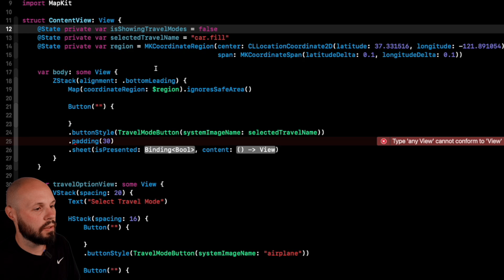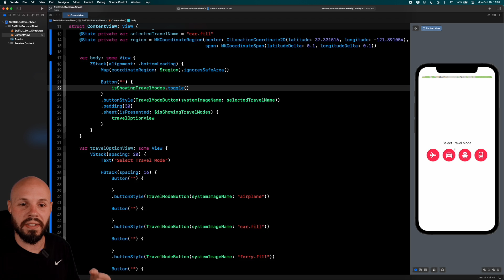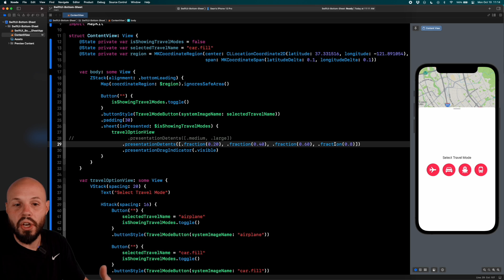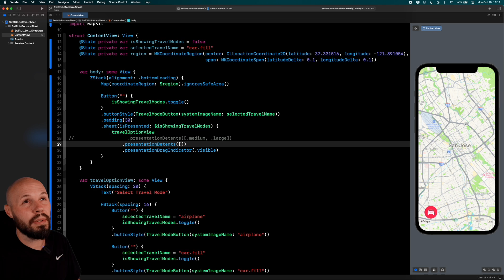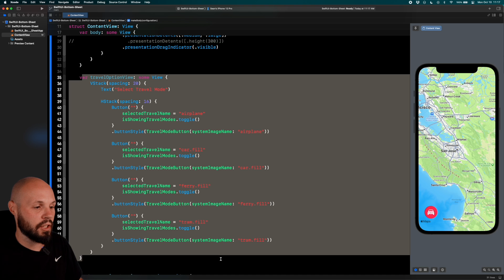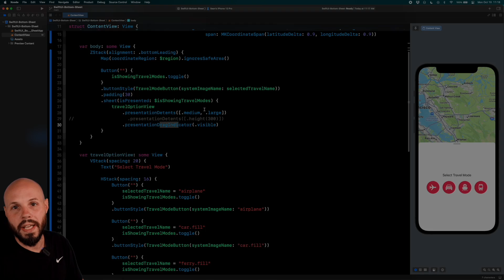SwiftUI Bottom Sheet - Resizable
We build a resizable bottom sheet (or card) in SwiftUI. This modifier on a sheet is brand new in iOS 16 and allows you to specify a specific size for your sheet as well as let the user adjust that size.

This SwiftUI Tutorial was created in Xcode 14.